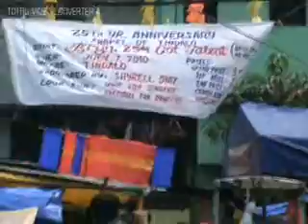Fiesta 2010 part 1.wmv